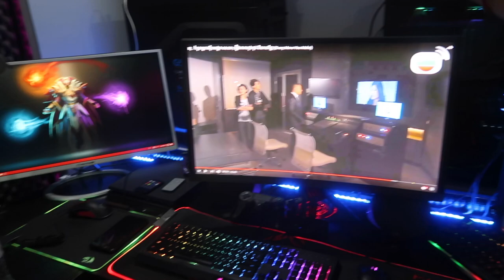សកម្មភាពប្រចាំថ្ងៃរបស់ខ្ញុំ / GMK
លោកអ្នកអាចគាំទ្រខ្ញុំតាមរយៈ ការឧបត្ថម
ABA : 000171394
Paygo : 22117
Wings : 01696184